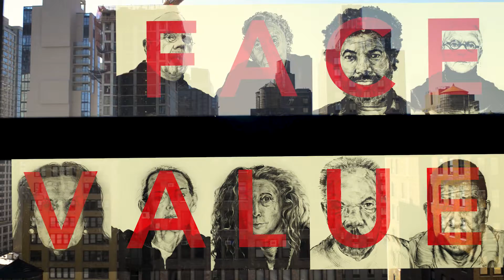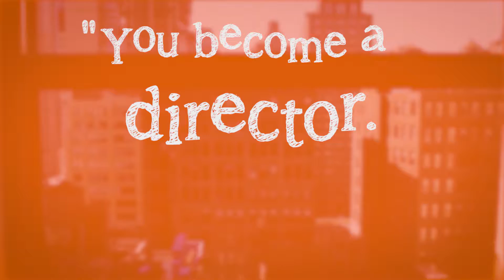Face Value: An Interview with Alphonse van Woerkom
Filmed in Manhattan at the Sragow Gallery on October, 2017. Portrait artist Alphonse van Woerkom talks about what inspires his work and the process of creating portraits of some of New York's most well known artists.

Alphonse van Woerkom is an artist fascinated with other artists. As a life-long draftsman, his natural response is to draw portraits of them. He invites friends and colleagues to sit for him and using his numerous smaller sketches, works up a wall-sized drawing. A master of the medium, Van Woerkom uses a wide variety of drawing techniques. The result is a likeness that is realistic yet full of evocative and provocative marks. The visitor will see up close the artist’s methods and how they come together to form powerful images.

Face Value: Artists' Portraits by Alphonse van Woerkom is on view through November 26, 2017.